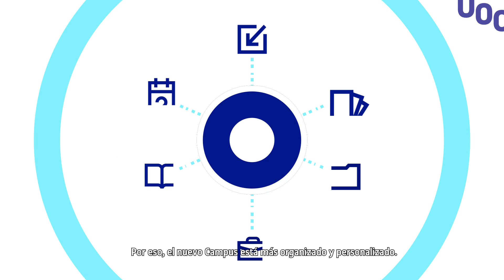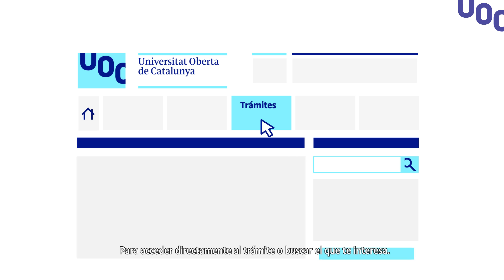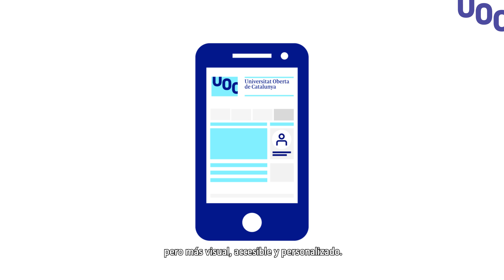Conoce el nuevo campus de la UOC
Descubre el campus de la UOC: más accesible y adaptado a dispositivos móbiles.